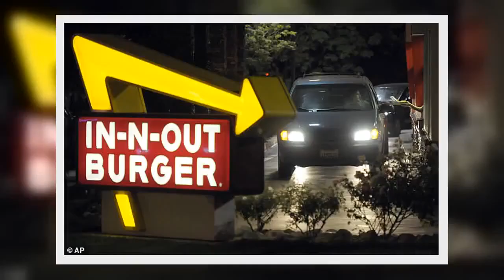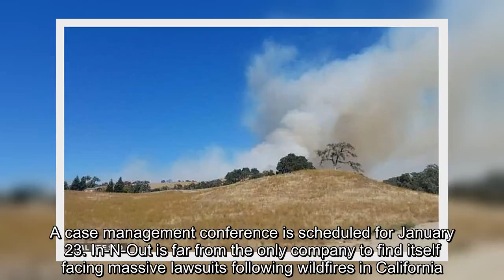✅ Burger chain In-N-Out is sued for $1.2million for causing a four-day wildfire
✍ In-N-Out is being sued for $1.2million for starting a wildfire in 2017 by the California Department of Forestry and Fire Protection.Cal Fire filed suit against the burger chain for starting the Huasna Fire on September 20, which eventually burned 245 acres and took four days to put out.The lawsuit says the fire was started when grass cuttings on the deck of a tractor mower were ignited by a hot clutch, then blew on to nearby dry grass piles.   In the suit, which was filed in September this year according to the San Luis Obispo Tribune, says the fire started on land at Huasna Road in Arroyo Grande.The land is owned and managed by In-N-Out, but it is not clear what for since it is not close to the chain's restaurant in the area.  Cal Fire accuses the tractor driver of allowing the fire to spread to surrounding vegetation and brush, and accuses the restaurant chain of improperly maintaining the tractor, causing the clutch to overheat.The filing shows that Cal Fire sent requests for paymen ...